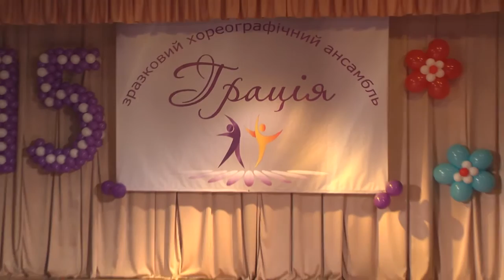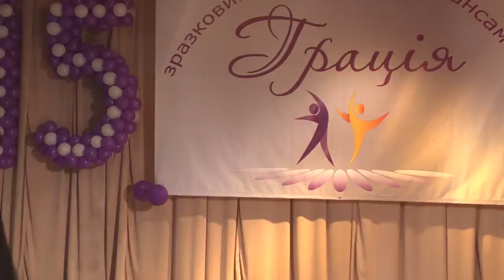Тема тижня. Ювілейний концерт зразкового хореографічного колективу "Грація"